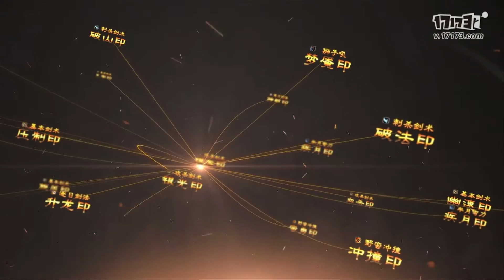Eternal Legend Online - Class Warrior Introduce Skills System (Pre - OBT)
Video Show Full Skills System of Class Warrior Eternal Legend Online . Game now CBT no reset file on CN  , OBT coming soon